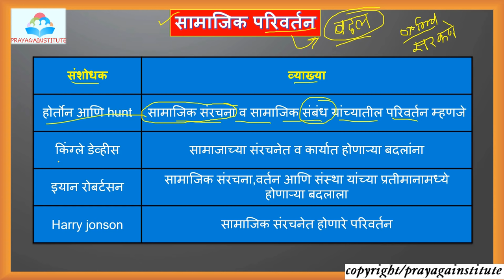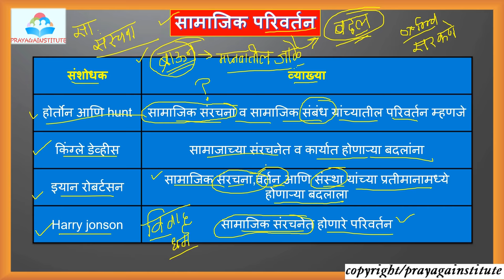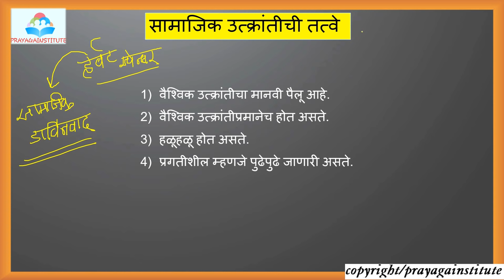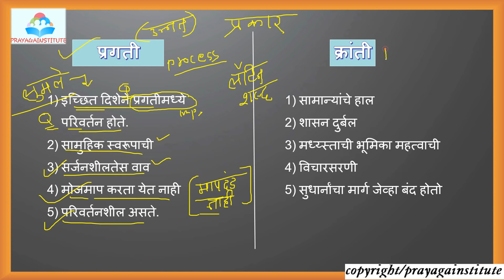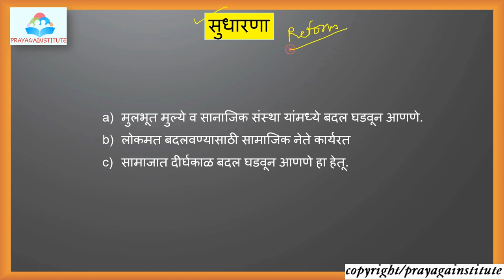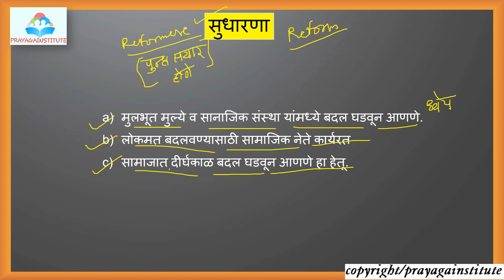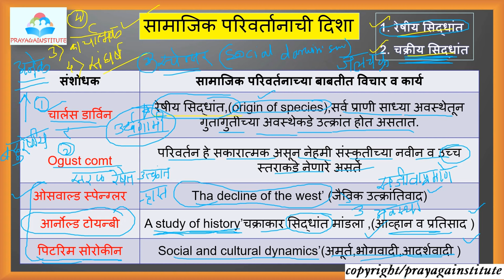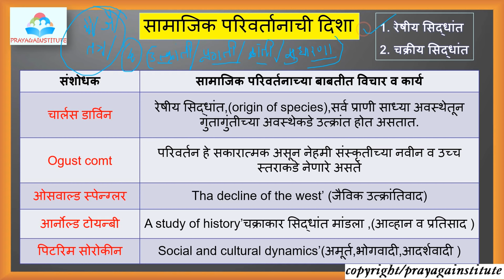सामाजिक परिवर्तन ||महिला व बाल विकास अधिकारी ||संपूर्ण मराठी मध्ये ||CDPO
MPSC/STI/PSI/ASO/तलाठी /ग्रामसेवक/पोलीस भरती/ महिला व बाल विकास अधिकारी वइतर सर्व स्पर्धा परीक्षा गेत्ल्या जातात त्यांच्या अभ्यासक्रमानुसार EXAM ORIENTED MCQ तसेच LECTURES आपल्या CHANNEL वर उपलब्ध करून देण्यात येणार आहेत.सर्व गरजू विद्यार्थ्यापर्यंत पोहाचाविन्याकारीता अधिकाधिक VODEO SHARE करा व CHANNEL SUBSCRIBE करायला विसरू नका .
महिला व बाल विकास अधिकारी ll परीक्षेचा पूर्ण अभ्यासक्रम ll cdpo ll exam preparation ll total lectures
ला भेट द्या व सर्व lectures बद्दल updates मिळवा .
prayagainstitute वर mpsc/psi/sti/aso तलाठी/ग्रामसेवक/पोलीस भरती यांचे महत्वपूर्ण lectures भेटतील जे कि परीक्षेच्या दृष्टीकोनाने महत्वाचे असतील.
ALSO U WATCH OTHER VIDEO LIKE SYLLABUS ,SUBJECT VISE LECTURE THEN PLZ TOUCH THE BELOW LINK OF OUR YOUTUBE CHANNEL